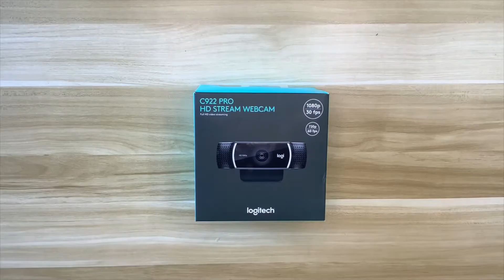Logitech C922 Stream Webcam Unboxing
Connect with superior clarity every time you go live on channels like Twitch and YouTube. Stream anything you want in your choice of Full 1080p at 30fps or hyperfast HD 720p at 60fps. Broadcast masterfully with reliable no-drop audio, autofocus, and a 78° diagonal field of view. Includes free 3-month premium XSplit license.